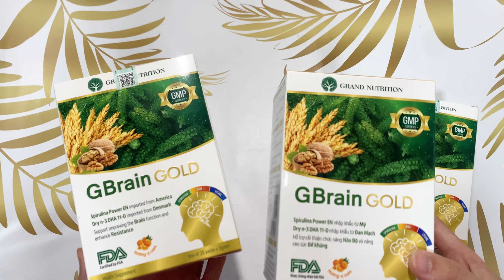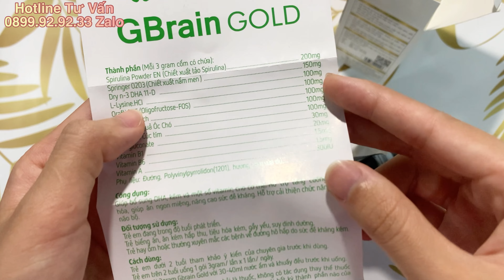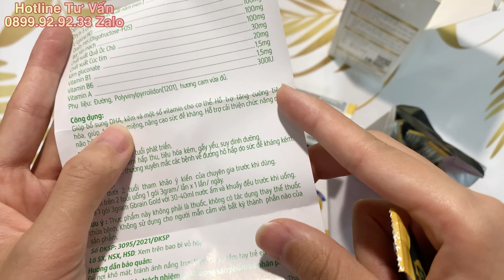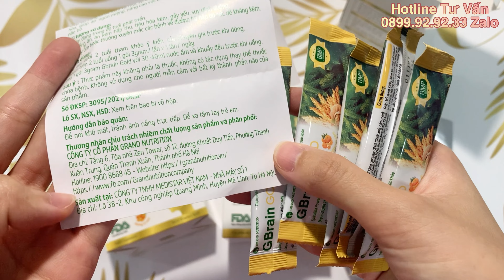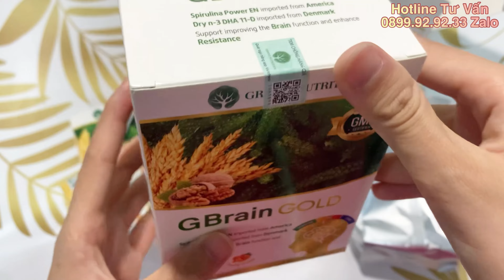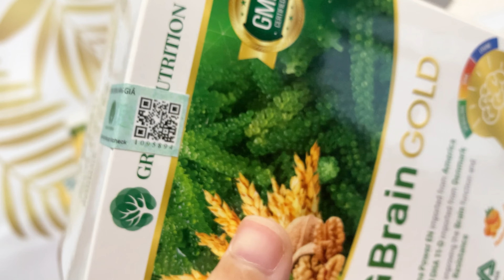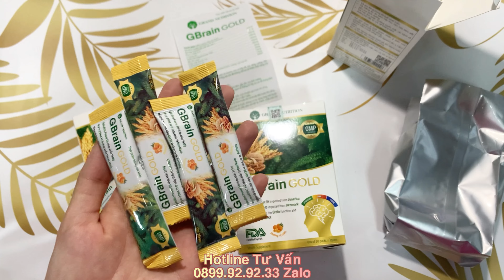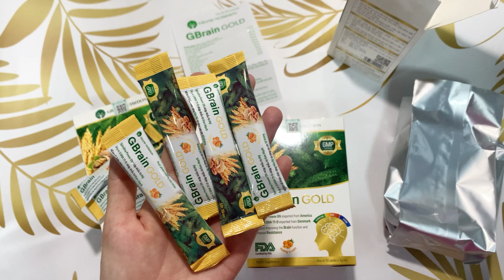❤️ REVIEW CỐM TRÍ NÃO G-BRAIN GOLD PHÁT TRIỂN TRÍ NÃO HIỆU QUẢ, CÁCH DÙNG CỐM TRÍ NÃO G-BRAIN GOLD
❤️ REVIEW CỐM TRÍ NÃO G-BRAIN GOLD PHÁT TRIỂN TRÍ NÃO HIỆU QUẢ, CÁCH DÙNG CỐM TRÍ NÃO G-BRAIN GOLD 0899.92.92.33. TPBVSK CỐM TRÍ NÃO G-BRAIN GOLD CAO CẤP hỗ trợ thúc đẩy liên kết nơ-ron hệ thần kinh và phát triển não bộ toàn diện. Đồng thời, tăng khả năng hấp thu dinh dưỡng, tăng cường đề kháng và sức khỏe não bộ cho trẻ, kích thích sự sáng tạo, xử lý tình huống nhanh nhạy, học tập tiếp thu nhanh, tập trung, trí nhớ lâu…

Đây là sản phẩm chăm sóc não bộ chuyên sâu mang nhiều cải tiến mới, hiệu quả hơn so với G-Brain thông thường. Thành phần hoàn toàn tự nhiên: chiết xuất từ Tảo xoắn Spirulina và sữa bò non Colostrum nhập khẩu từ Mỹ, tinh chất DHA nhập khẩu từ Đan Mạch, chiết xuất nấm men, quả óc chó, bột yến mạch, hoa cúc tím… cùng hương vị cam tươi mới.

cốmtrínãogbraingold

g brain,
cốm trí não g brain,
cốm trí não g brain gold,
g brain gold có tốt không,
g brain gold mua ở đâu,
g brain gold,
g brain thành phần,
g brain giá bao nhiêu,
g brain dha,
g brain chính hãng,
g-brain cốm siêu trí nhớ,
g brain công dụng,
cốm g brain,
g brain gold giá bao nhiêu